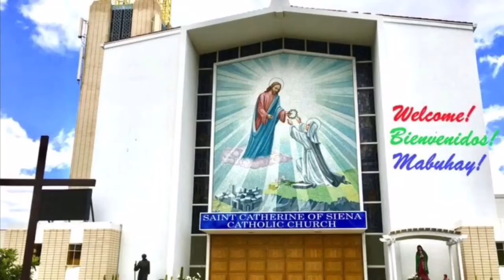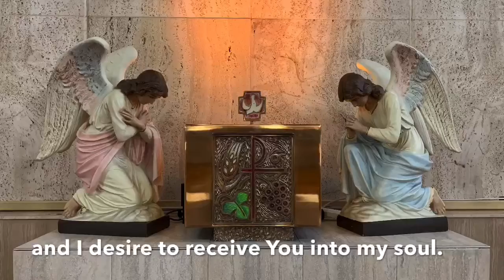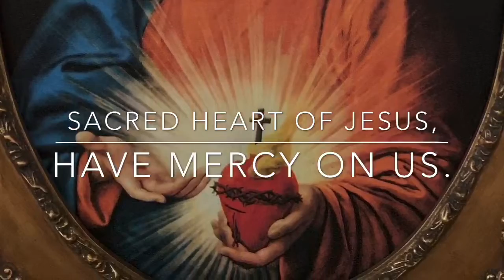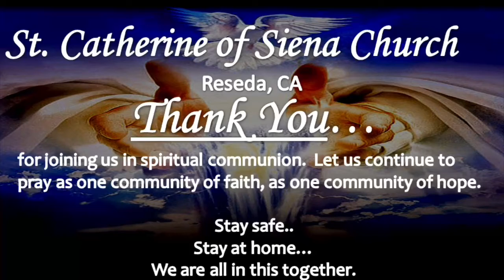The Holy Mass - July 21, 2020 - Tuesday of the 16th Week in Ordinary Time